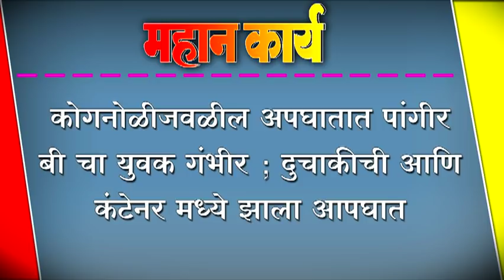कोगनोळीजवळील अपघातात पांगीर बी चा युवक गंभीर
कोगनोळीजवळील अपघातात पांगीर बी चा युवक गंभीर ; दुचाकीची आणि कंटेनर मध्ये झाला आपघात